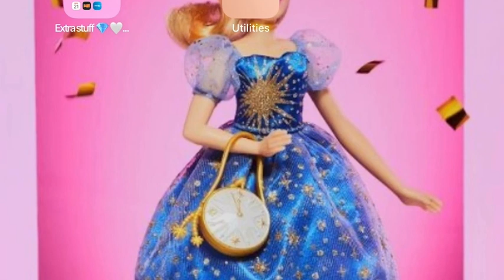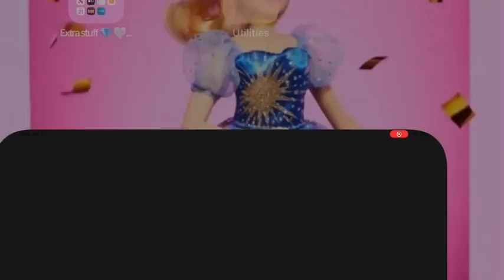Super twins the full movie 🍿🎥